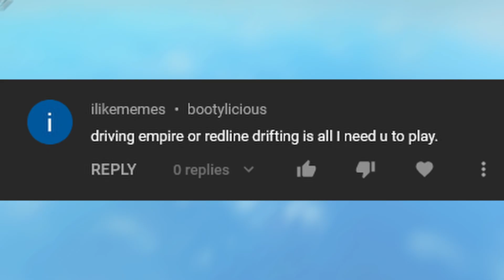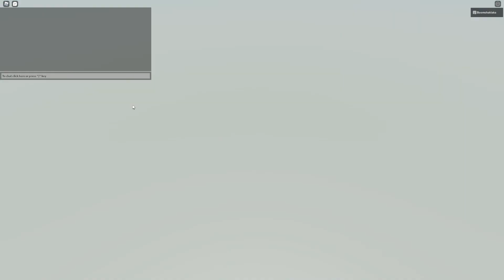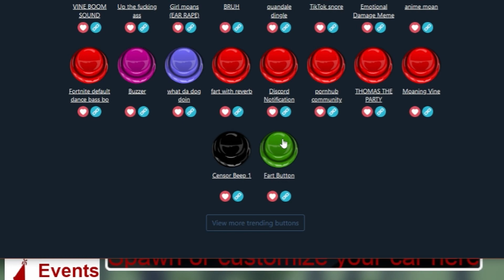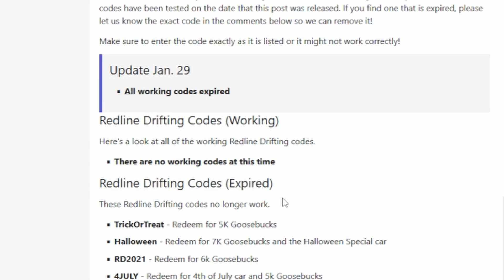DRIFTING BLINDFOLDED (Redline Drifting)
In the thumbnail you'll notice their is a Red line because I am funny like that. In this game thought I am yet to see a Red line only thing remotely close to that was a red square.